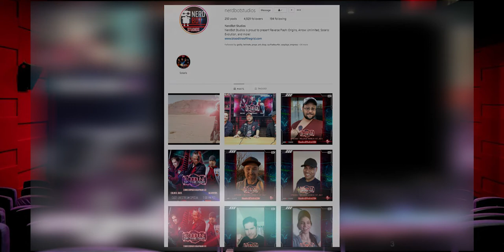Bloodline Of The Grid Ep.1 REACTION | Fans Do It Better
Being a fan of Power Rangers, there's no way I'd miss this. Especially with some familiar faces returning!